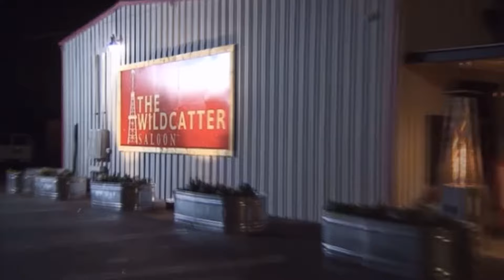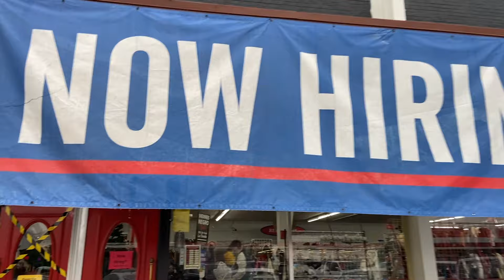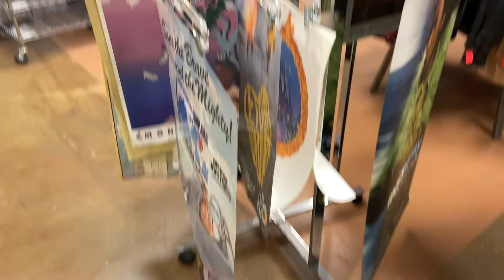Thrifting Texas During the Holidays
Happy Holidays $hitheads!!! It's looks like Dead People's Shit is spending the holidays in great state of Texas.

Like what you see in our episodes? Shop it on DeadPeoplesShit.com

Get your tickets to the next Blake Banks show at BlakeBanks.com